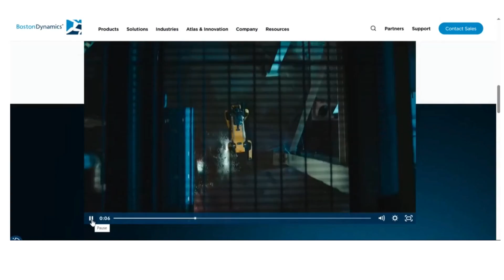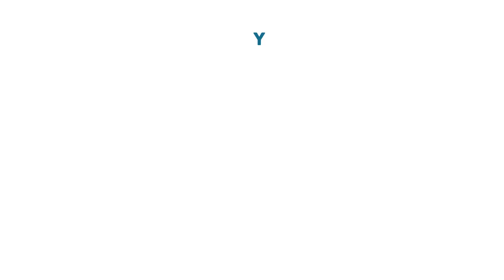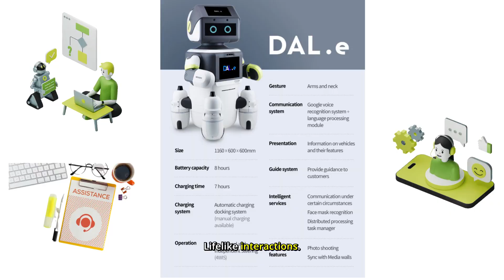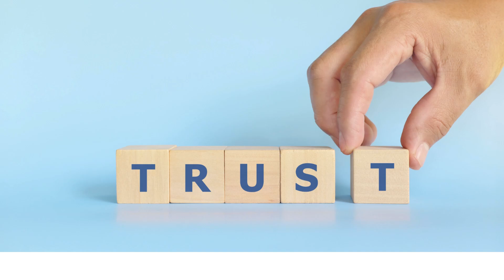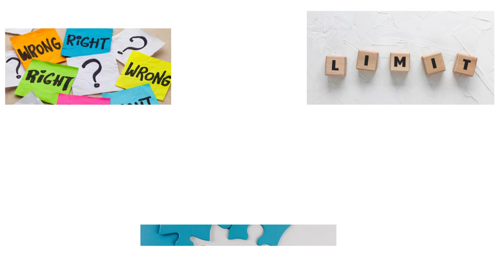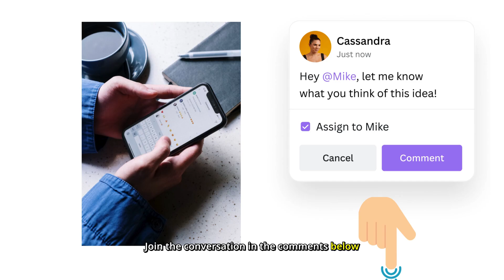AI & Humanoid Robots in 2025: What to expect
Humanoid Robots in 2025: The Future is Here! 🤖🚀

Are humanoid robots about to revolutionize the world? From cutting-edge AI advancements to real-world applications in healthcare, manufacturing, and space exploration, these machines are no longer just science fiction. In this video, we explore how humanoid robots are evolving, the challenges they still face, and what their rise means for the future of humanity.

🔥 Topics Covered:
✔️ The history and evolution of humanoid robots
✔️ Breakthroughs in AI and machine learning
✔️ Real-world applications (healthcare, industry, space, and more)
✔️ Challenges in mobility, ethics, and adoption
✔️ What the future holds for humanoid robots in 2025 and beyond

Are humanoid robots the next big breakthrough or a potential threat? Let’s discuss in the comments! 👇